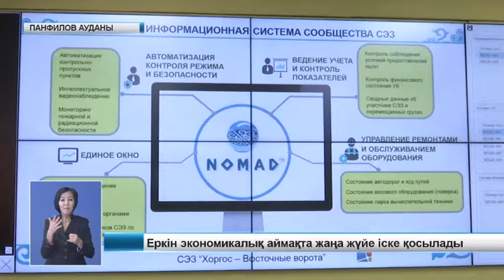Еркін экономикалық аймақта жаңа жүйе іске қосылды